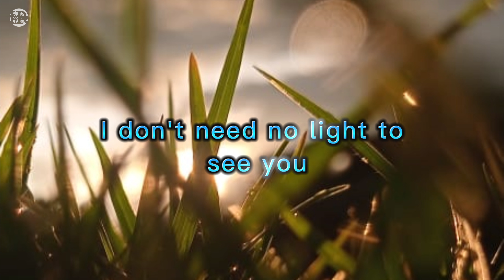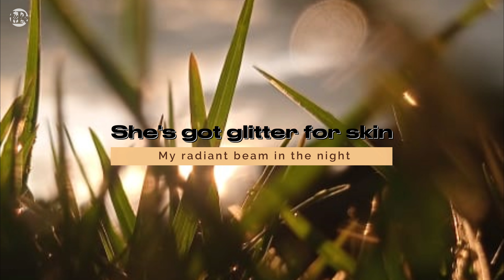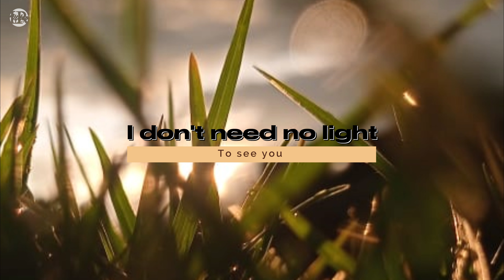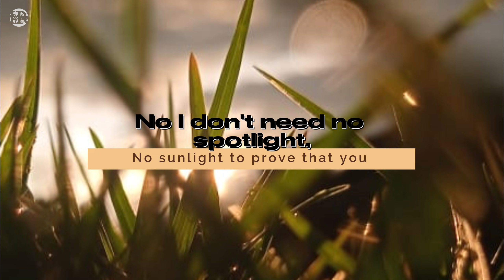JVKE Golden hour remix (OVC) Lyrics video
JVKE Channel link:@JVKE